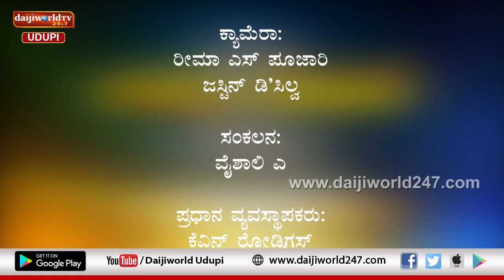ಅತಿಥಿ ವೇದಿಕೆ | Episode 5 | Sharath Shetty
Talk with well known Drama Artist Sharath Shetty